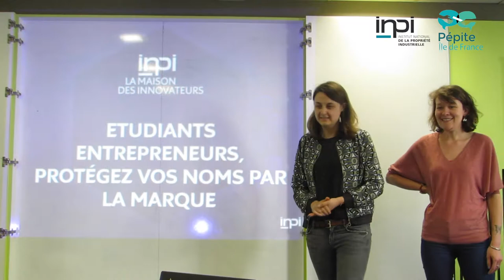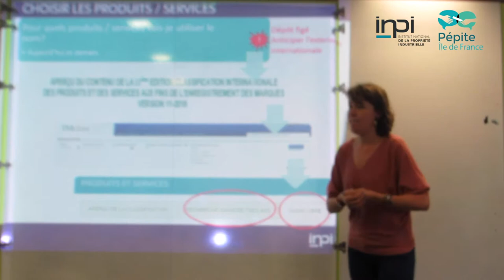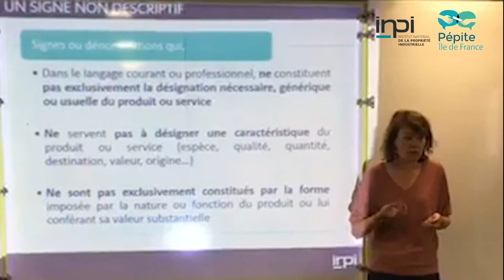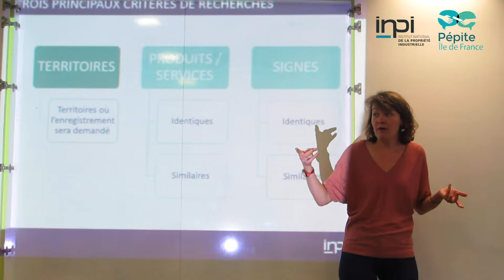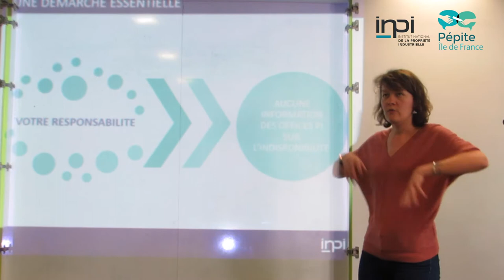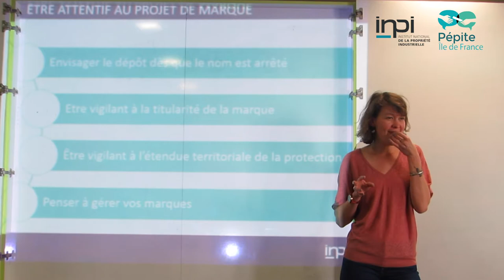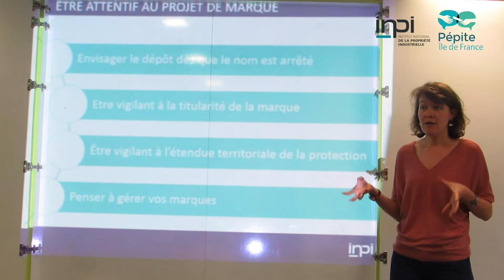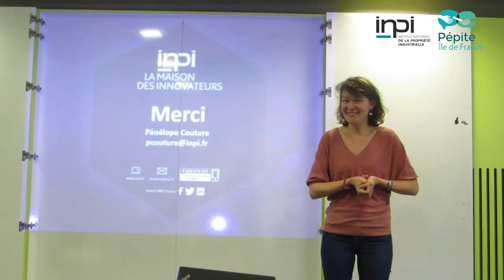Jeudi P.I. - Atelier 2 : Les noms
Pénélope Couture, Chargée d'affaires Propriété Intellectuelle l Juriste de la Délégation Régionale INPI, Île-de-France, aborde le thème de la marque avec la protection des noms (sociétés, produits, services).